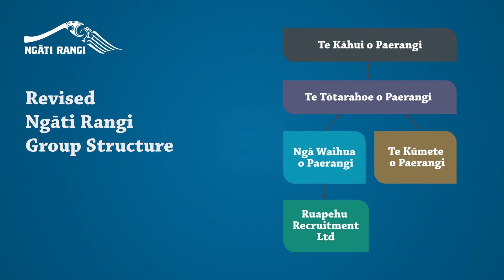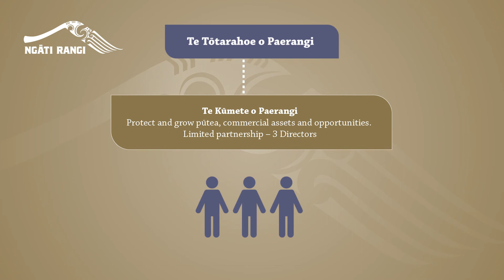Ngati Rangi Structure